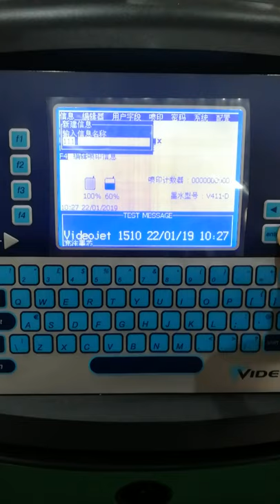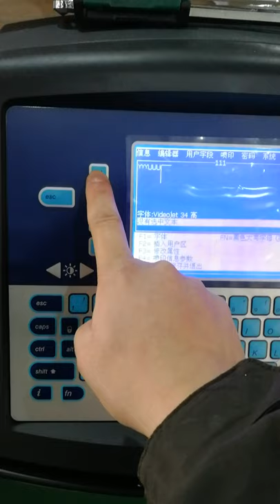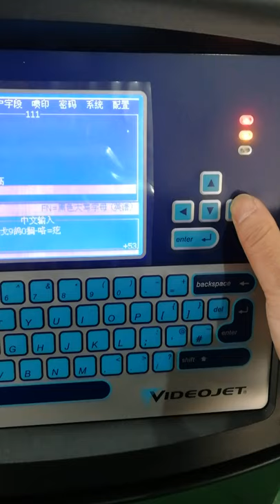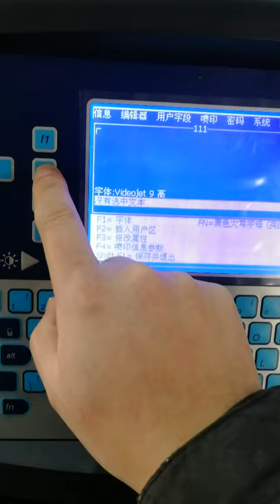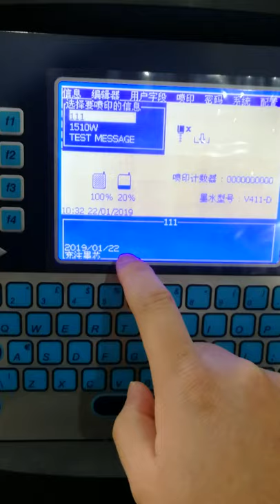Inkjet printer input printing words